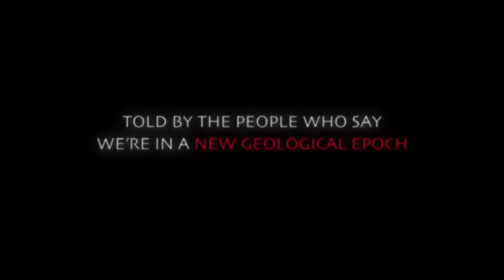Anthropocene The Movie | Trailer 2015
Trailer for Anthropocene - a 90 minute feature documentary by Steve Bradshaw about the decision whether to declare a new geological epoch in the history of the Earth.

We’re living in the Anthropocene. Should we laugh or cry?

In Anthropocene scholars deciding if we live in a new geological epoch describe how we created our artificial planet. Is our story a tragedy, a comedy… or something more surreal?

And how should we write the next – and maybe final – chapter?

Made with the blessing of Paul Crutzen, who popularized the term, the film is  based on testimony from the experts making the decision. Is the story of the Anthropocene a comedy, a tragedy or something more surreal?